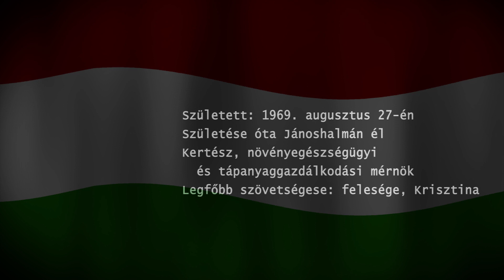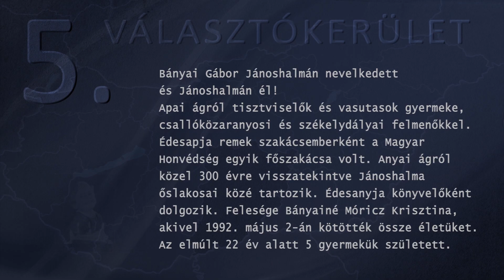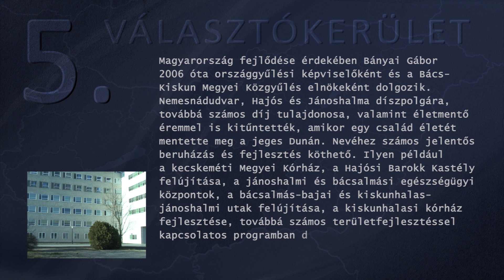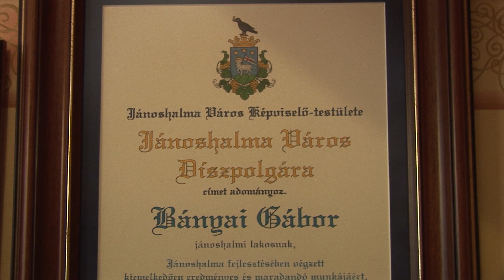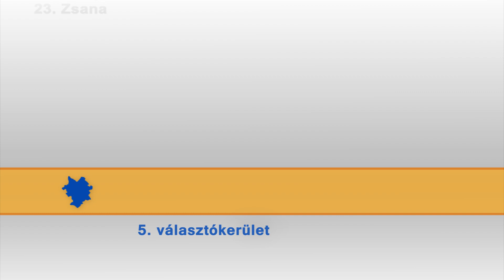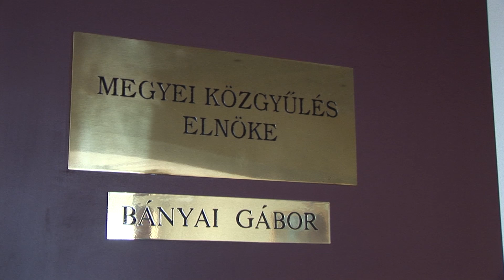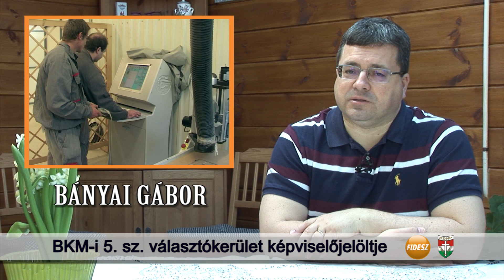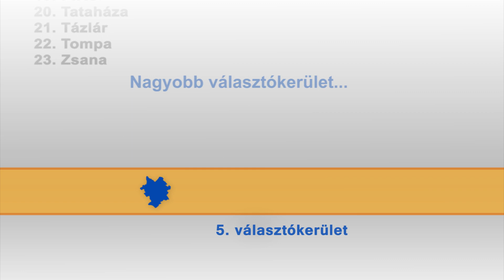Bányai Gábor Portré 2014